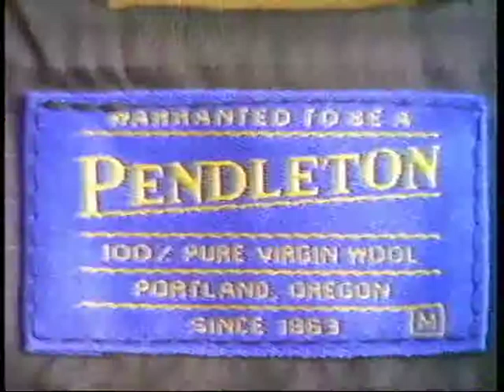Kenco - Pendelton Sweaters etc TV Spot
Local cable TV spot for Kenco in Kingston NY just off NY Thruway exit.

Spot shows the entire process to create the great Pendleton products.
Spot produced on a AVID NLE editing system.
Budget $ 450.xx

Canny TV Productions
Avid Editor: Jeremy Viles
Executive Producer: Dan Viles